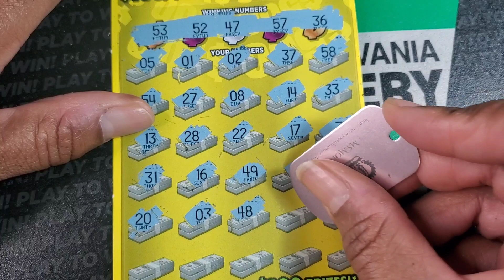Md Lottery 🔴 Tough Ticket Tuesday! Scratch Off Tickets With the Worst Odds, Week 12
Md Lottery 🔴 Tough Ticket Tuesday! Scratch Off Tickets With the Worst Odds, Week12

I am the md scratch jedi and I scratch lottery tickets from the pa lottery, md lottery, nj lottery and many more. Join me on my scratch off journey as I hunt for a claimer jackpot! I do not promote gambling, however i am sharing the experiences of my journey and do not recommend that anyone follow the same actions and expect similar results. Play at your own risk and within YOUR limits at all times.

I go live every Sunday at 1:50PM ET where i scratch a full book of scratch off tickets from the pa lottery. I post videos once a day and occasionally a midnight video for my night owls which include crosswords and other fun tickets.